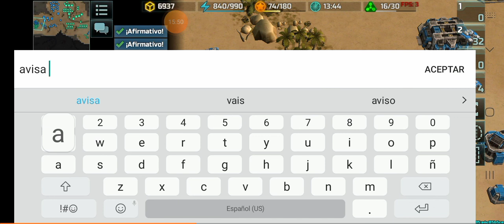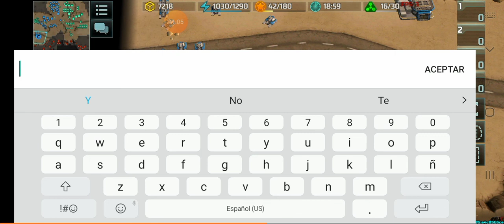Desafio AI Sandbox #5 solo con Hammers 🛴 con Zilond 😎 Exterminio Sutil - Art of War 3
en esto de saber si realmente a la Escaramuza de Sandbox se le gana con cualquier cosa que se envíe al frente hoy lo hicimos con Hammers... y aprnas algo de táctica 😎😋